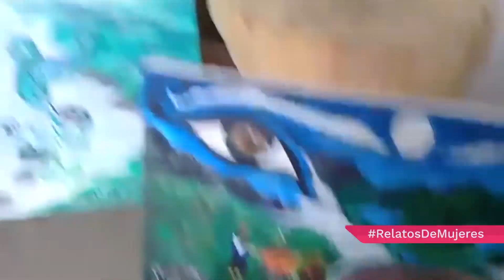Relatos de Mujeres| Rosa María Montaño | Mincultura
Participa de RelatosDeMujeres, envía tus videos, cuenta tu territorio en poesía, en canciones, en historias y leyendas. Rosa María Montano es indígena de Misak y artista plástica. Sus pinturas son un descanso para el alma y un canto a la vida y a la armonía de la naturaleza.